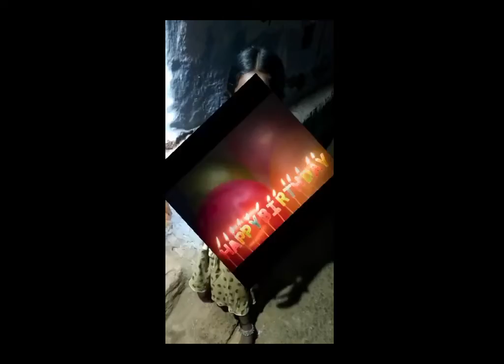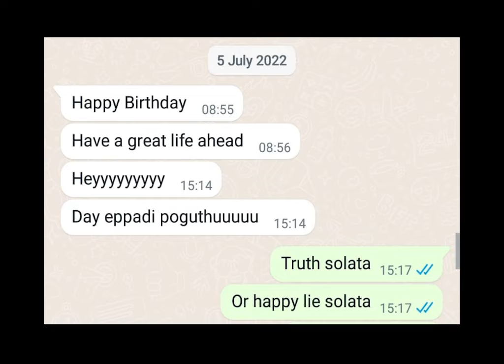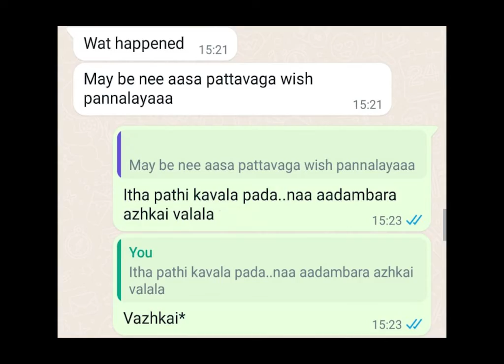Chapters 4 5 & 6 - Secretive, Playful & Failure | HBD Alex - A Creative Walkthrough | A Nine Series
Watch previous chapters, if you haven't

HBD Alex - A Creative Walkthrough.